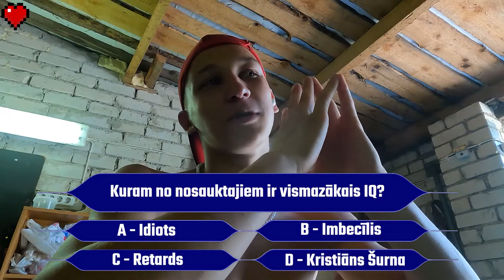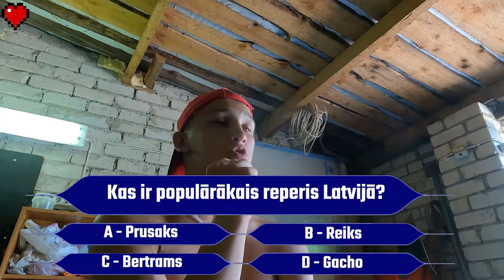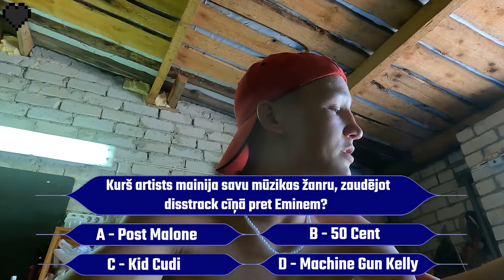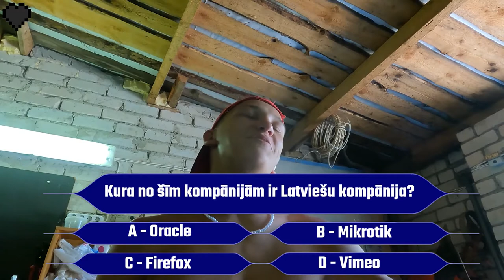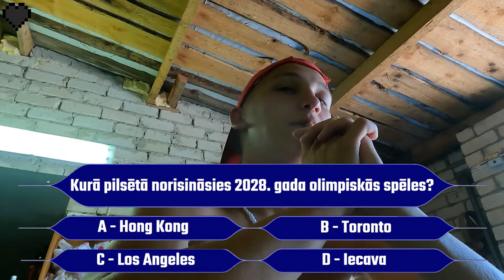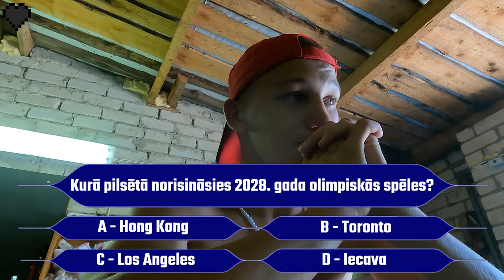Who Wants To Be A Millionaire? - Latvian Edition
Šodien pārbaudam Jēkaba zināšanas, vai viņš kļūs par miljonāri, vai nē?